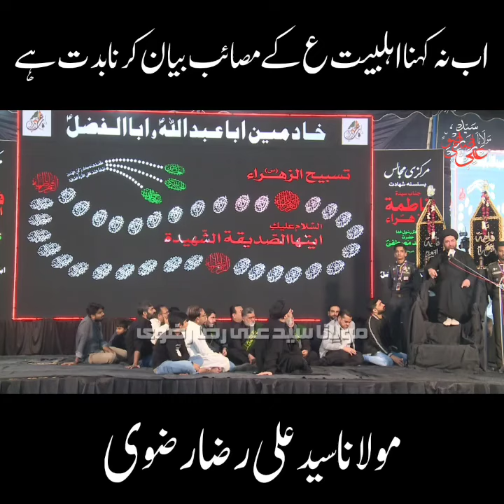Saying no more, describing the sufferings of Ahl al-Bayt is heresy! Maulana Syed Ali Raza Rizvi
Try to Do this
2. Is video ko zyada se zyada logon se share karen.
3. Is video clip ke baare mein apke comments zaroor likhen..

JAZAKALLAH

Tages maulana syed ali raza rizvi,allama syed ali raza rizvi,jang e shiffin,jang,shia,battle of shiffin,battle,shiffin,jang e safeen,maula ali,imam ali,hazrat ali,haider,majlis,muharram,majlis 2019,nohay 2019,latest nohay,latest majlis